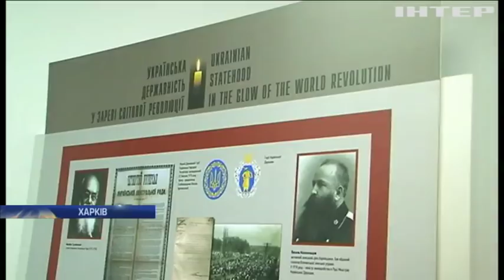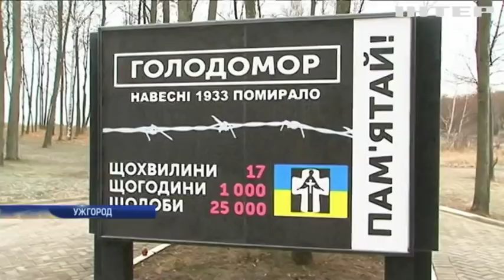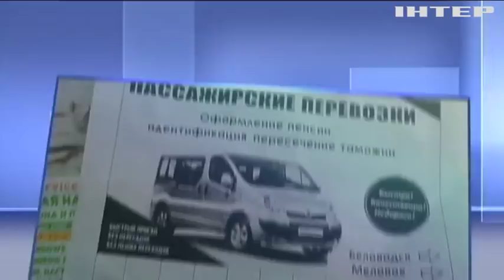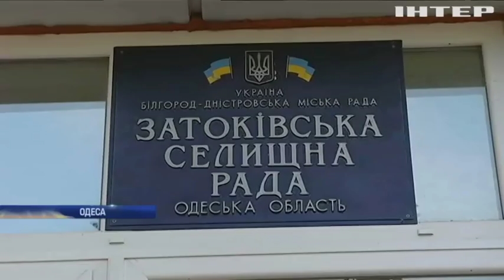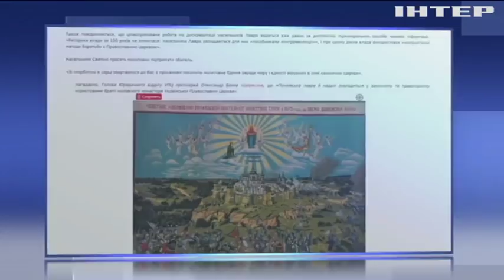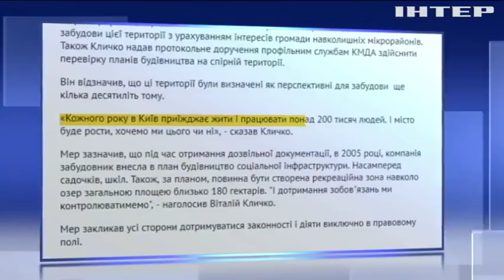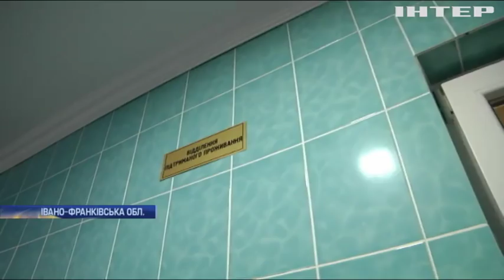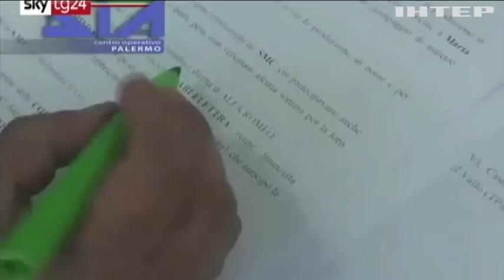Подробности, выпуск за 24 ноября 2018 года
Дивіться у випуску: У Києві вшанували пам'ять жертв Голодомору; Будівництво "Стіни" завершиться до 2021 року - Аваков; МВС Німеччини закликає мігрантів добровільно повернутися додому.